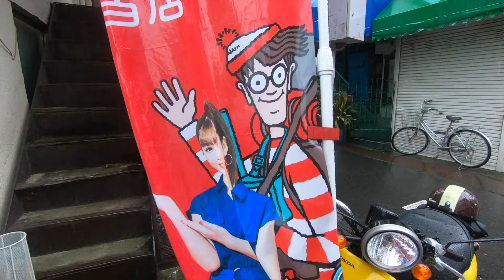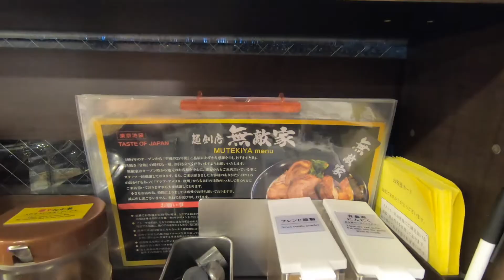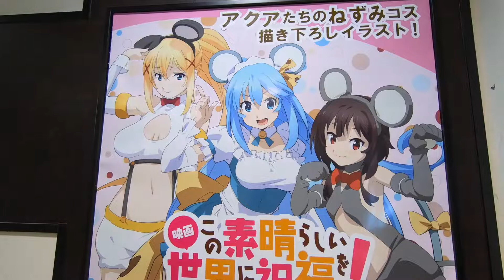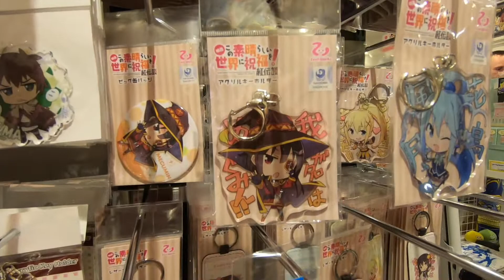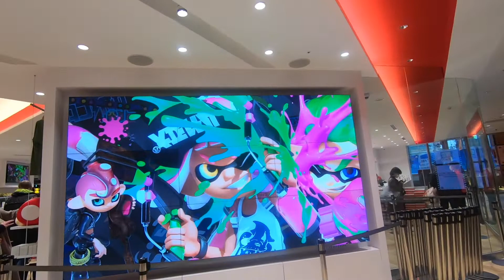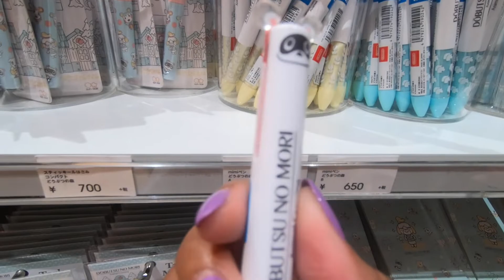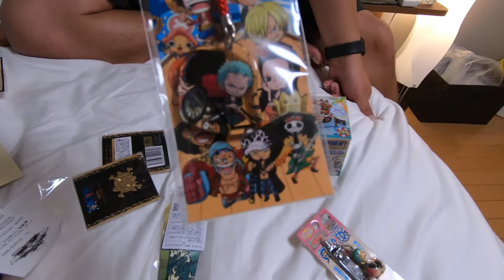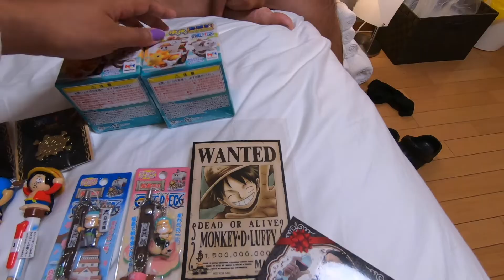Ramen at Mutekiya, Ikebukuro | Japan Vlog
Surprise another vlog! lets see if I can finish this japan series by this year haha